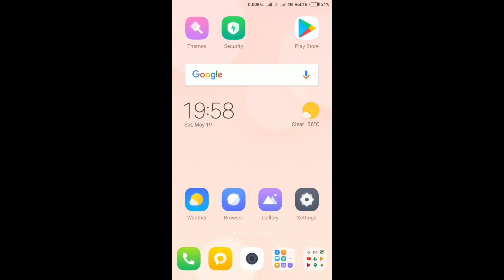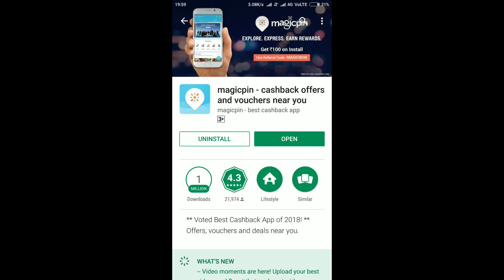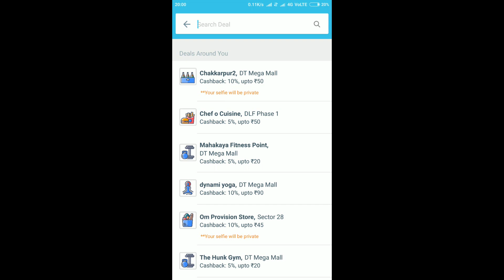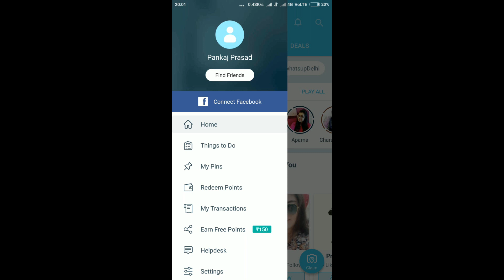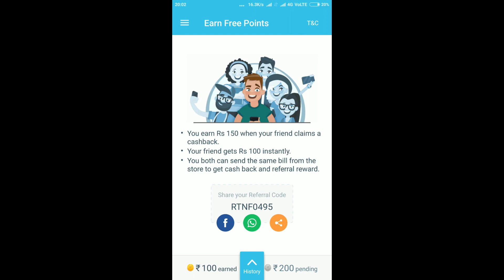Magical Download, and Get Rs.100 Free